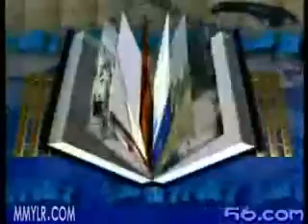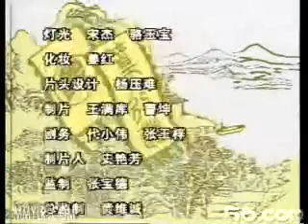评书《水浒传》037 田连元